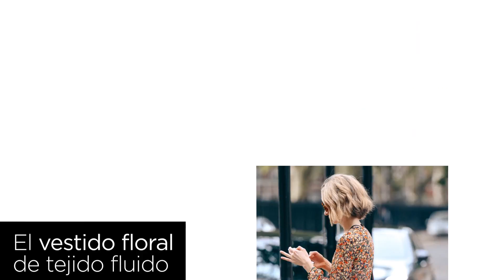5 vestidos preciosos y otoñales para llevar con zapas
Nos hemos estudiado TODAS las imágenes de street style de NYC, Londres, Milán y París; y ya sabemos qué vestidos quedan MEJOR con zapas.